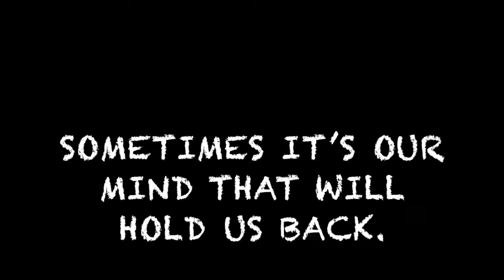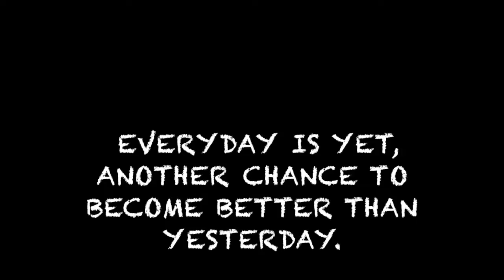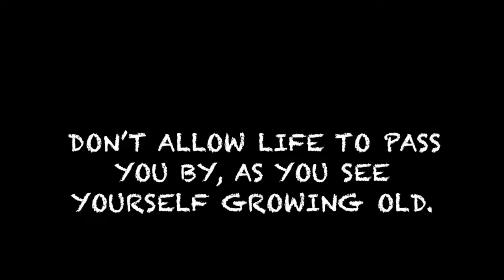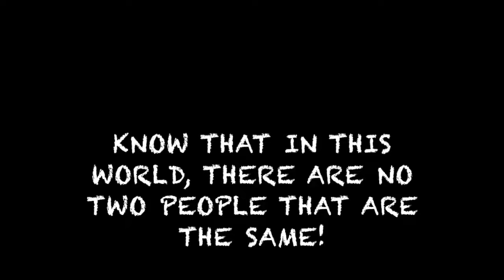It's Only A Dream Away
Poem: "It's Only A Dream Away" by Richard Delgado Jr

E-Book: -The Imagination Of Life